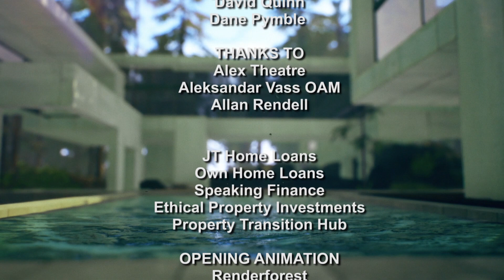The New Property Show Episode 44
In this week’s episode, our host Steve McMenamin is joined by;
Elinor Moshe (The Construction Coach) about people and their potential,
Zed Nasheet (Zed Real Estate) one of the most successful Real Estate businesses and how he got started,
and in this week’s panel, ‘More Buyers vs Sellers Part 2’ with Mark Baker (MPIP), Kien Phan (Fundwise Capital), David Quinn (Property Transtion Hub) and Dane Pymble (Own Financial Planning).